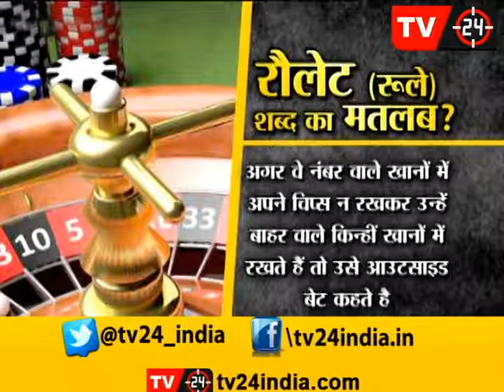इस खेल के आगे ज़िंदगी फ़ेल...